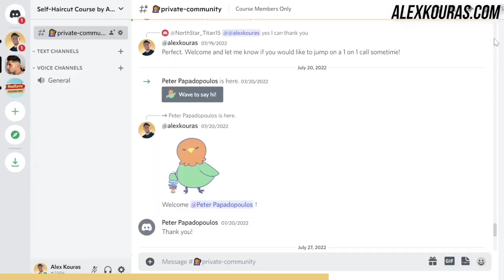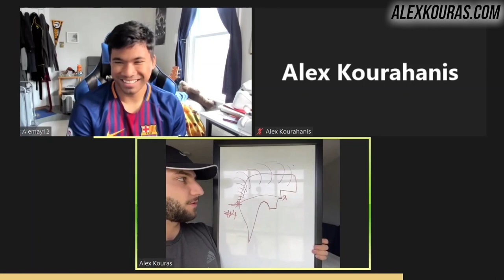5 Reasons You're Too Afraid To Cut Your Own Hair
→ Join My Self-Haircut Book Waitlist ←